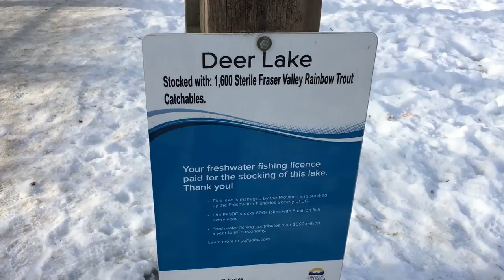Deer Lake 。鹿湖 。frozen lake